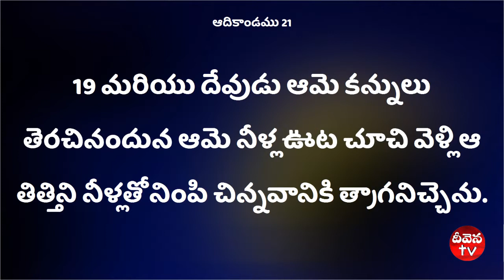Deevena Sandesalu # Sister Deepthi Garu Oct 1st Msg